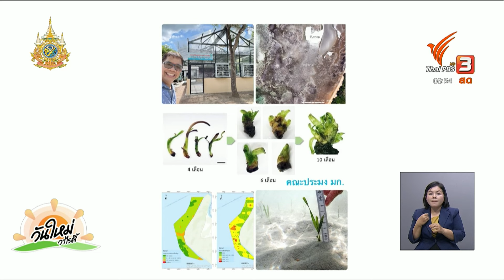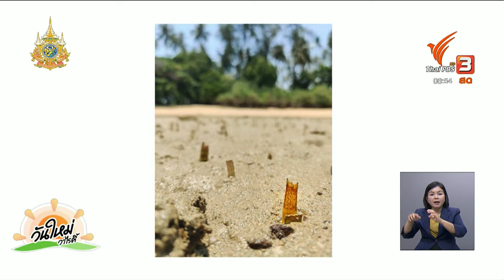แนวคิดฝ่าวิกฤตหญ้าทะเล ฟื้นระบบนิเวศชายฝั่ง คืนแหล่งเก็บคาร์บอนธรรมชาติ | นครฮีลใจ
ถอดบทเรียนความสำเร็จในการคืนพื้นที่ธรรมชาติอย่างหญ้าทะเลที่เป็นแหล่งเก็บคาร์บอนสำคัญของโลก เป็นพื้นที่ทางอาหารของสัตว์น้ำ ทั้งเต่าและพะยูน แต่จากวิกฤตโลกร้อนที่ส่งผลกระทบต่อการเติบโตของหญ้าทะเลนั้นทวีคุณมากขึ้นเรื่อย ๆ การรับมือ แก้ไขจะทำได้อย่างไร

ชมย้อนหลังรายการ "วันใหม่วาไรตี้" ในช่วง "นครฮีลใจ" ได้ที่